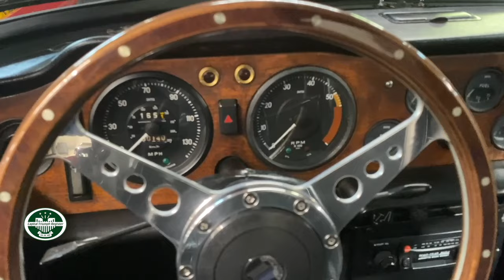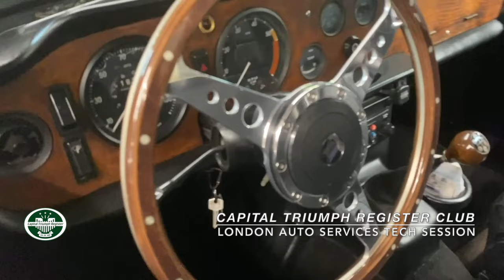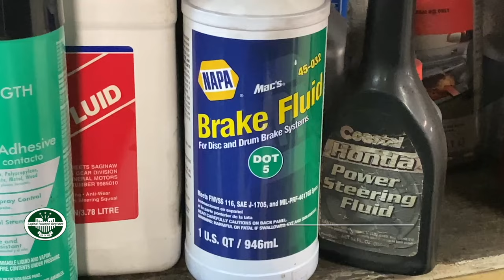Capital Triumph Register Club: Annual Tech Session hosted by London Auto Services, Ltd.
Members of the Capital Triumph Register attended the club's annual Tech Session, hosted by London Auto Services in Falls Church, VA.
Mechanic Dave Schillerstrom performed a detailed pre-purchase inspection on a pair of TR6's provided by two CTR club members.
During the thorough evaluation, Dave provided a running commentary about the condition of the cars and any issues he discovered.
The session concluded with Dave correcting some minor issues discovered on one of the cars.

Sincere thanks to Dave, Nick (owner, London Auto), and the other members of the London Auto staff who gave up their Saturday morning to give us what’s always an interesting and informative tech session and providing coffe & donuts in the morning and a delicious barbecue lunch in the afternoon.